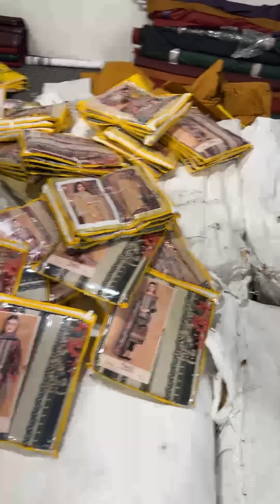🌟 STAR TEXTILES LIVE BLOCKBUSTER SALE TOMORROW ( THURSDAY ) @ STAR TEXTILES SOPORE